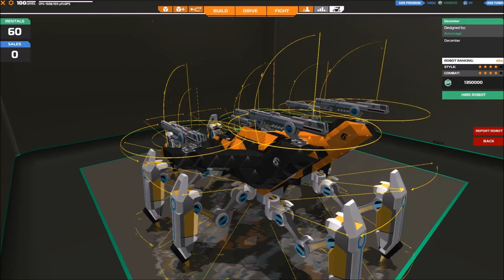[F2P] Robocraft - Ep. 94 [FR]